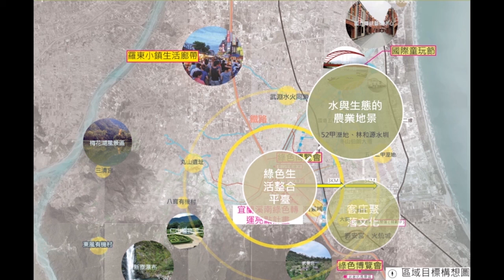亮點計畫完工典禮暨冬山改制100周年紀念